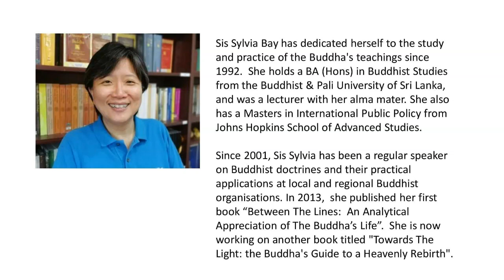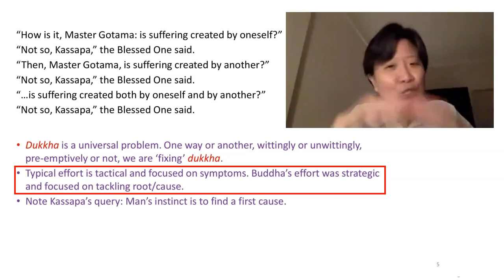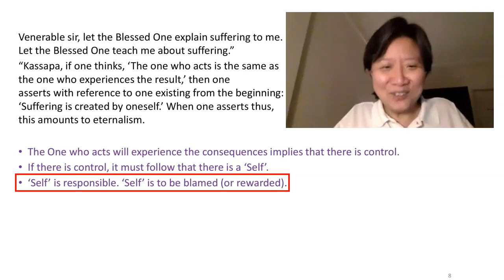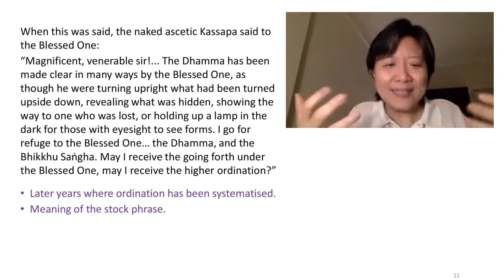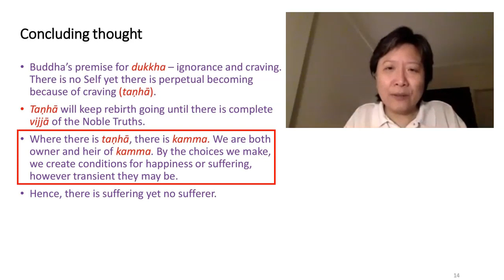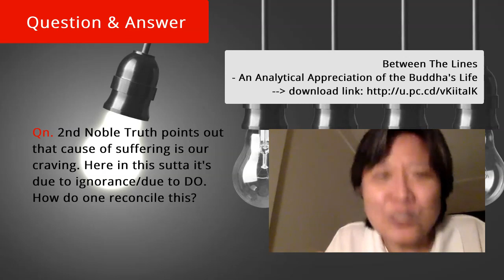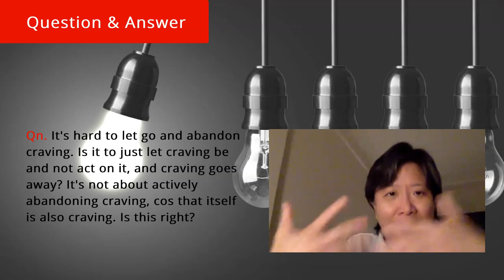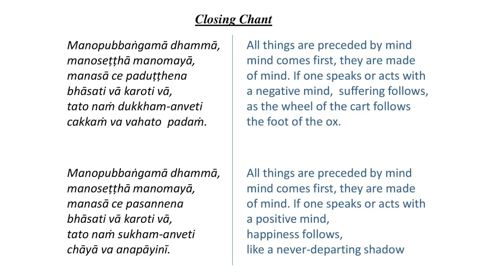2020.0818 | Acelakassapa Sutta SN 12.17 Kassapa | Sylvia Bay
This talk, "𝗔𝗰𝗲𝗹𝗮𝗸𝗮𝘀𝘀𝗮𝗽𝗮 𝗦𝘂𝘁𝘁𝗮 𝗦𝗡 𝟭𝟮.𝟭𝟳 (𝗧𝗵𝗲 𝗡𝗮𝗸𝗲𝗱 𝗔𝘀𝗰𝗲𝘁𝗶𝗰, 𝗞𝗮𝘀𝘀𝗮𝗽𝗮)" was given by Sis Sylvia Bay at the invitation of Buddha Dhamma Mandala Society (BDMS) via zoom meeting on 14 August 2020. This is the edited and annotated version.

Acelakassapa Sutta SN 12.17 traced how ascetic Kassapa who was practising extreme mortification where nakedness was part of the practice, was awakened by the Buddha. Sis Sylvia Bay deciphered the cryptic nature of the conversation between Buddha and Kassapa, where Buddha replied, "It is not that I do not know and see suffering, Kassapa. I know suffering, I see suffering." where Buddha used conditionality to trigger Kassapa's awakening. In the same manner, Sis Sylvia highlighted why we are shackled by dukkha and yet, there is non-self.

𝗦𝘂𝘁𝘁𝗮 𝗥𝗲𝗳𝗲𝗿𝗲𝗻𝗰𝗲𝘀
Acelakassapa Sutta SN 12.17

𝗢𝘁𝗵𝗲𝗿 𝗥𝗲𝗳𝗲𝗿𝗲𝗻𝗰𝗲𝘀
Bhikkhunupassaya Sutta SN 47.10
Between The Lines - An Analytical Appreciation of the Buddha's Life by Sylvia Bay (download
Rathavinīta Sutta MN 24
Dhanañjāni Sutta MN 97

Sis Sylvia Bay has dedicated herself to the study and practice of the Buddha's teachings since 1992.

She holds a BA (Hons) in Buddhist Studies from the Buddhist & Pali University of Sri Lanka, and was a lecturer with her alma mater. She also has a Masters in International Public Policy from Johns Hopkins School of Advanced Studies. Since 2001, Sis Sylvia has been a regular speaker on Buddhist doctrines and their practical applications at local and regional Buddhist organisations. In 2013, she published her first book “Between The Lines: An Analytical Appreciation of The Buddha’s Life”. She is now working on another book titled "Towards The Light: the Buddha's Guide to a Heavenly Rebirth".